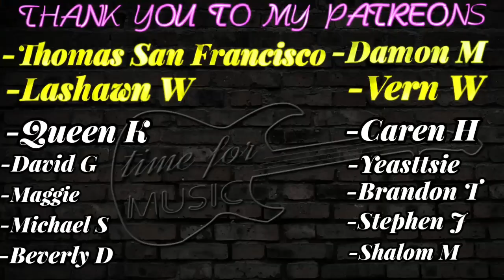THREE DOG NIGHT - SHAMBALA REACTION